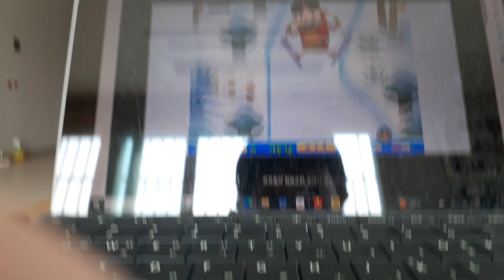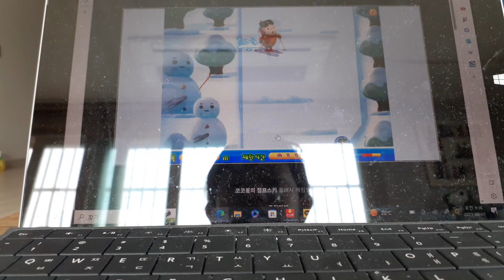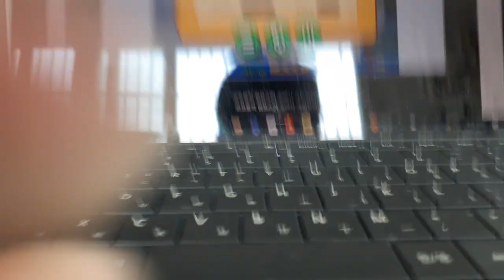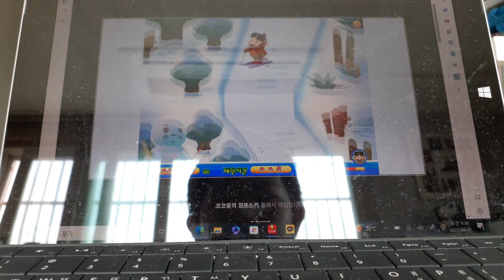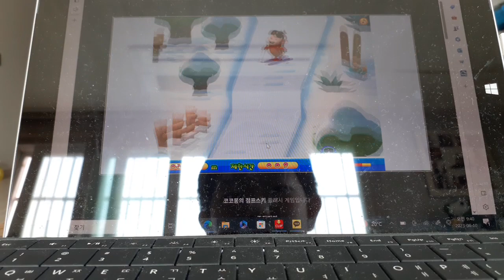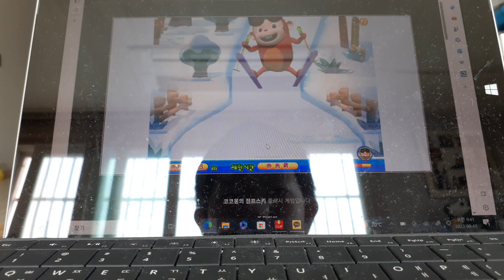코코몽의 점프스키 레전드